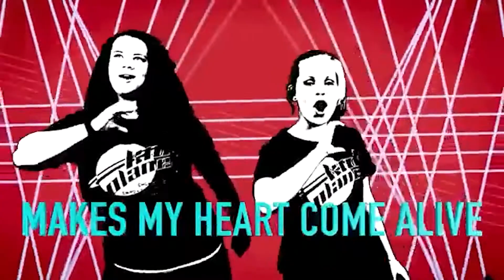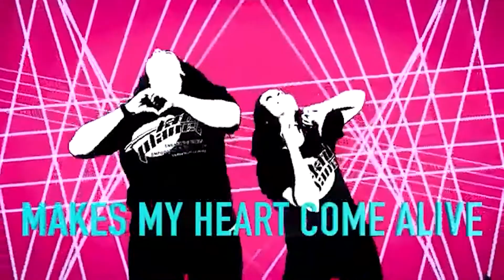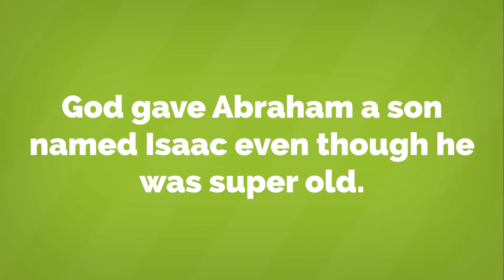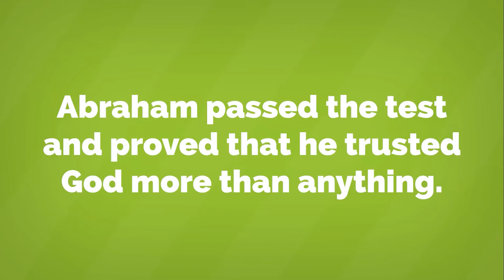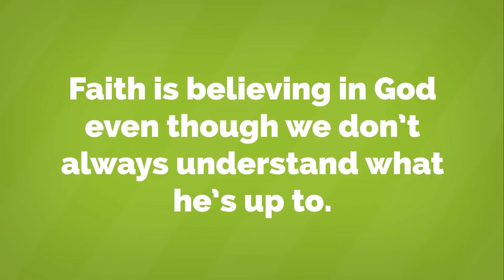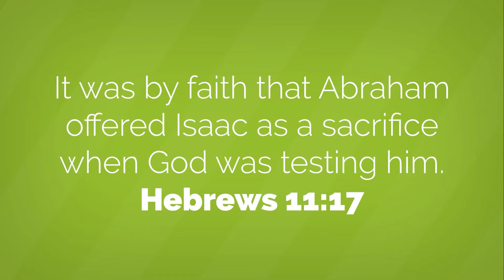Children's Church: Isaac And The Sacrifice